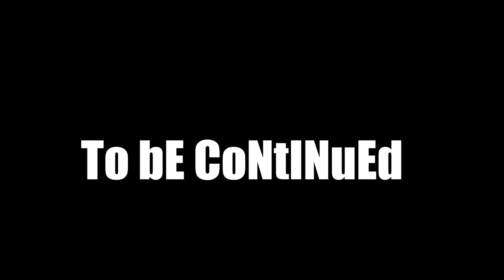Sons Of The Forest | Alone | Part 3 | I Suck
deep in the caves I go only to find out I should not be there because I suck and can't fight to save my own life